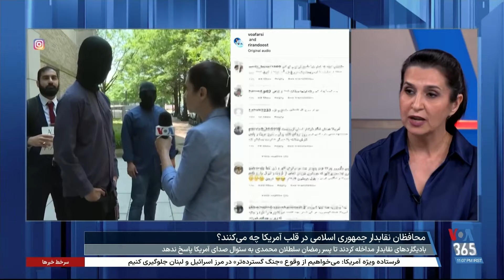حواشی سومین جلسه دادگاه یکی از عوامل جمهوری اسلامی در واشنگتن به روایت خبرنگار ما